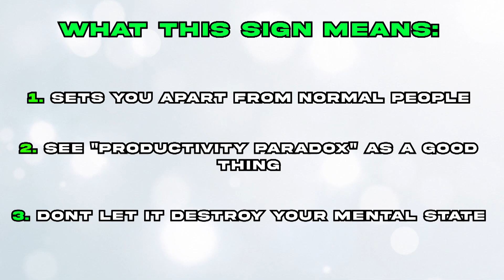The #1 Characteristic of HIGHLY Successful Entrepreneurs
If you like discussing topics like this, then join my free Skool community, we're growing everyday and I have no doubt that you'll reach success with individualized help from me and other ambitious entrepreneurs